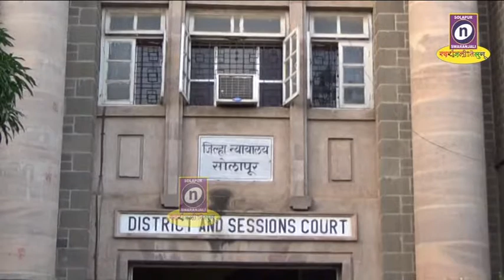बेकायदेशीरपणे शेळगी पुलाखाली तीन तलवारी शहरात विक्रीसाठी